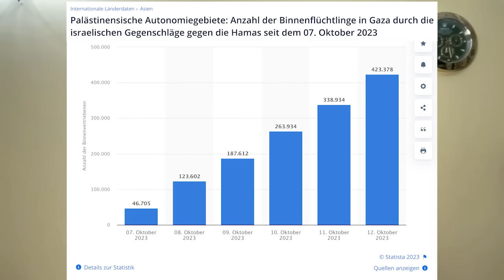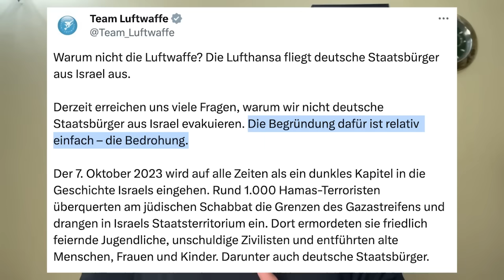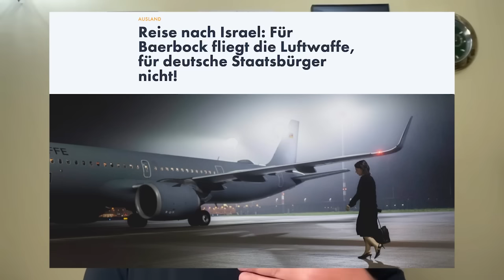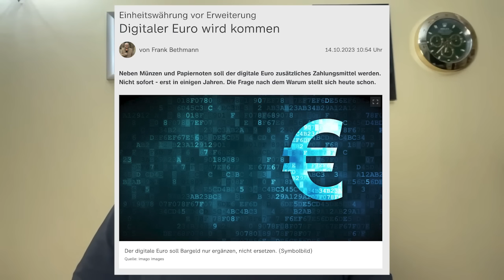"Wir sind alle...!"